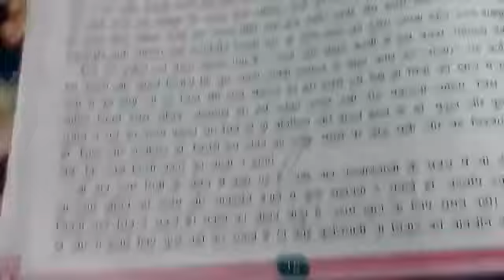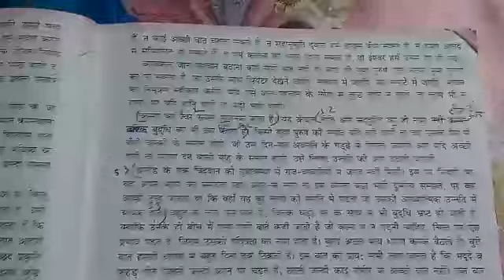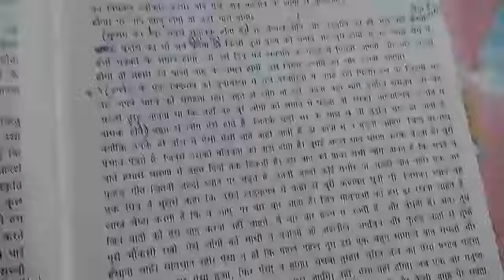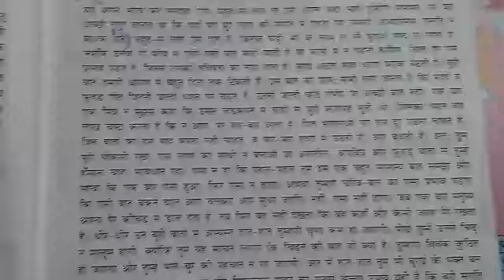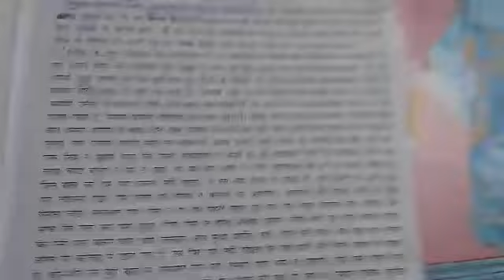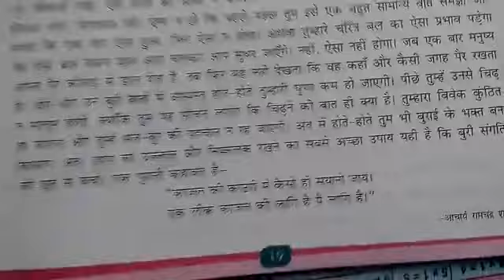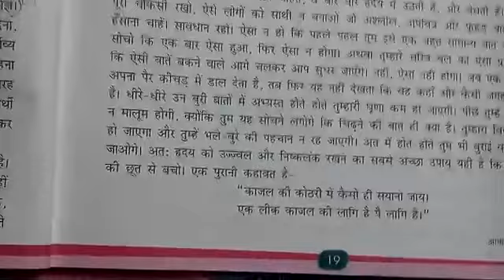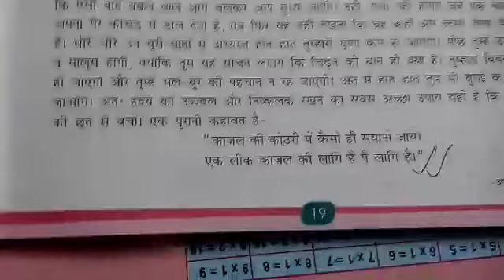Class VIII Hindi Chapter 3 Mitrata Final Part M. M. MODEL SCHOOL CLASS 8